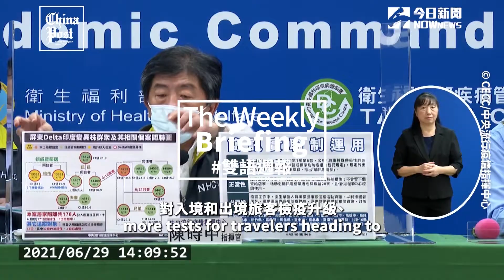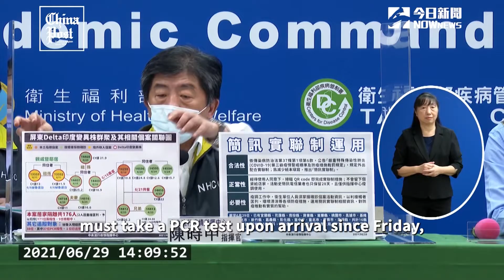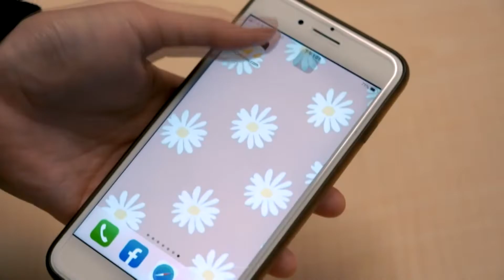W26 | Dimi帶您迅速了解！本週你必須知道的五件事